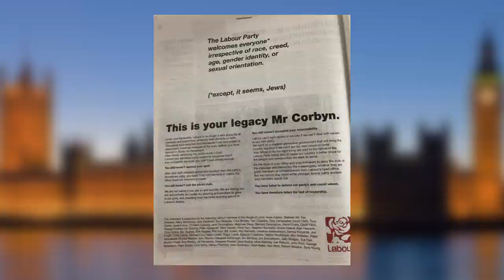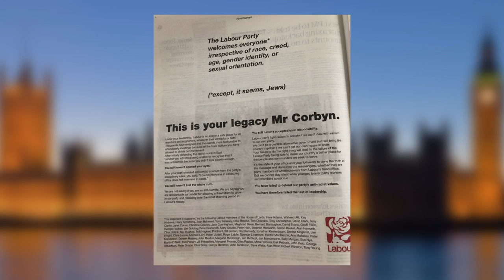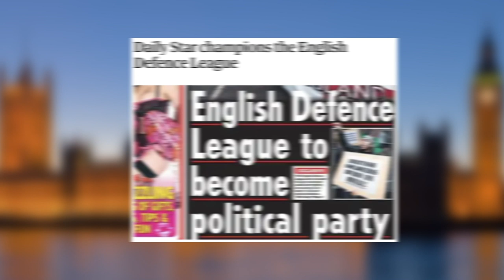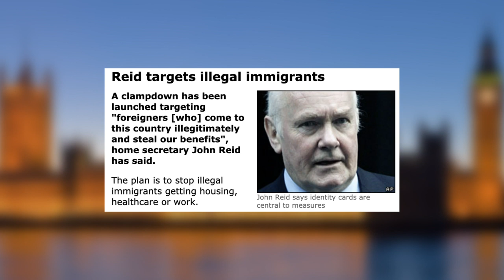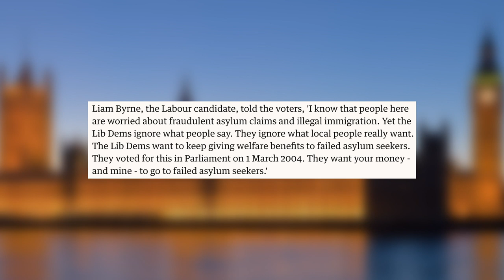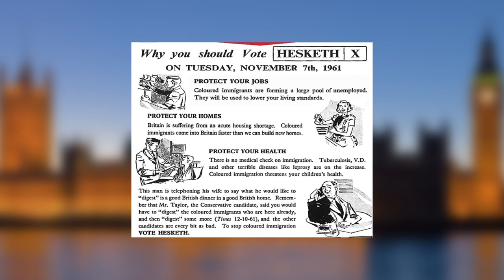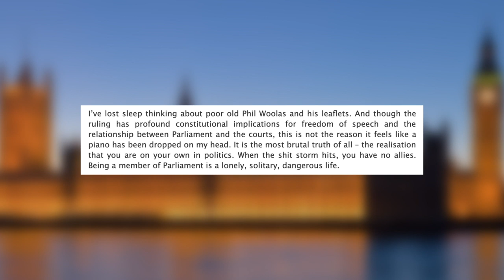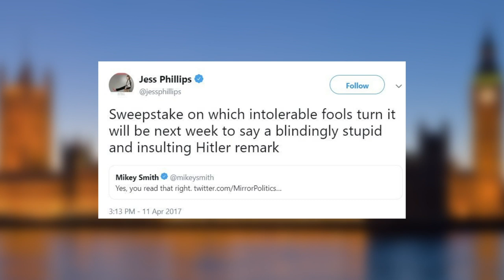Why are Labour's Lords Attacking Jeremy Corbyn?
Over the last two weeks attacks on Jeremy Corbyn and the Labour left have intensified. But what is the reality of the more than 60 Labour Lords who 'called out' his anti-racism? Who are they and what do their own records look like?